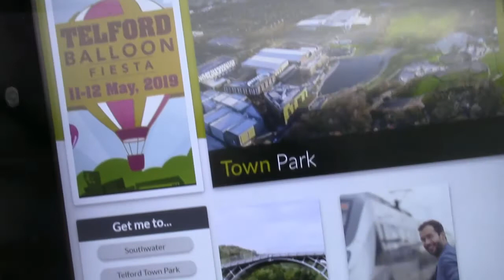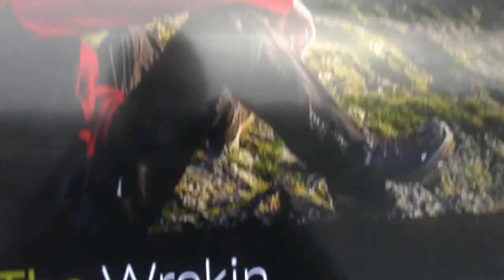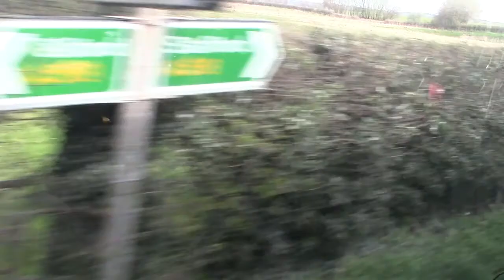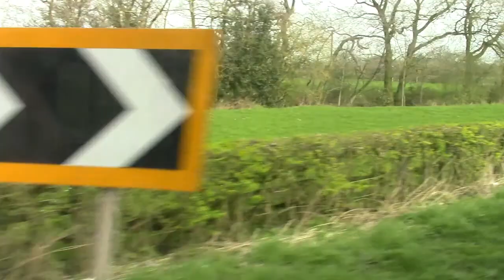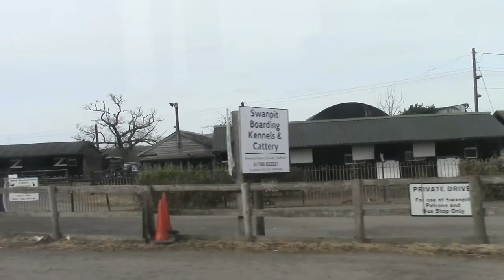Travel Jack Journeys Series 4 Episode 5 Telford Central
This Episode is 3 Hours & 7 minutes long
158 820 & 158 827 shows up in this episode which we are always looking for on Travel Jack Journeys

Dated filmed was Saturday 23rd March 2019

The journey was
3752 from my place to Telford Centre on route 3
3782 from Telford Central to Stafford on route 5
3779 from Stafford to Telford Centre on route 5

while in the Telford 60163 Tornado came though, Also saw 2 members of the favourite 3 trains 158 820 & 158 827 turn up
Plus I went to Stafford on Route 5
We Tornado in Daylight & the Dark as well

Episode 6 is Cardiff Also the Statfold Barn Railway will be on YouTube as well
This Journey runs as Telfordl-Stafford

Don't forget to watch Travel Jack Journeys On the Buses